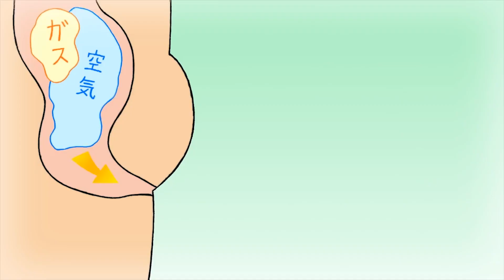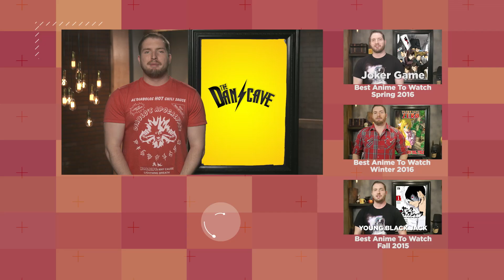9 Anime You Need to Watch This Summer! (The Dan Cave w/ Dan Casey)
In the midst of all the summer movies, there is plenty of anime to watch too! Dan gives his must watch list on this week's Dan Cave!

Anything you would add to the list? Talk about it in the comments!

Image: Square Enix